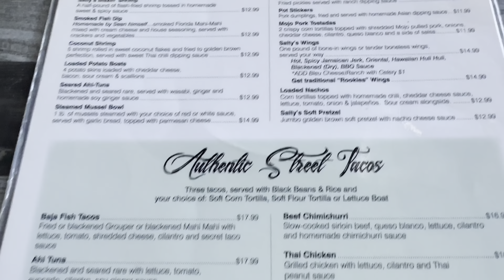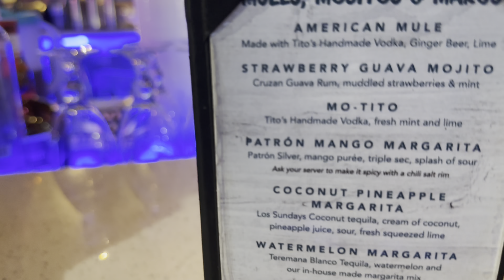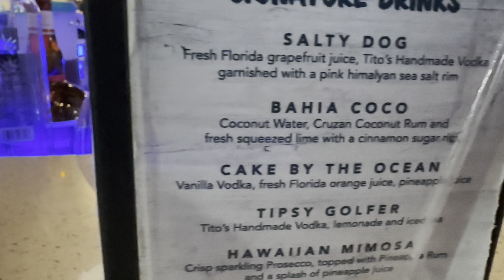2Shea’s Salty Dog Marco Island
This is our neighborhood sports bar. This was over a couple days. We wanted to head back and try some of the drinks. Our first trip we had the pleasure of being waited on by Jamie, one of the owners and BobSquad Member ironically. Thank you for the hospitality, and shout out to your husband Sean. You must try their pretzel. The fish tacos were on point. The coconut drink was good too! Tell them MWIP sent you. I love supporting local businesses.